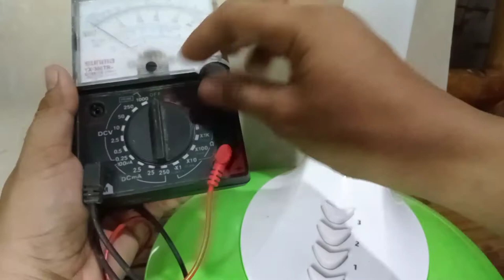umuugong na electricfan pano ayosin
umuugong na electric fan pano ayosin

 berjona vlog☺️☺️☺️

bejona vlog berjona vlog